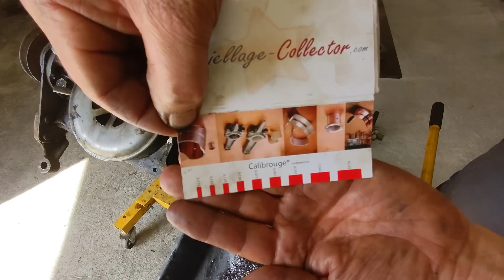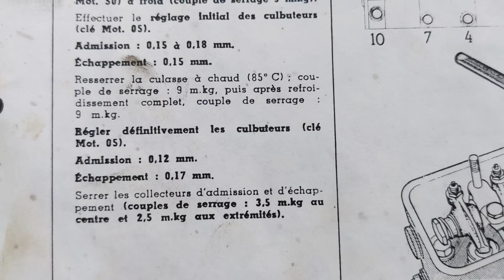Reconstruction MOTEUR Renault R2087 4X4. SAUVETAGE d'un moteur HS - Partie 10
Reconstruction et restauration d'un moteur 671-4 HS pour le 4X4 Renault Goélette R2087. Changement des cylindres (chemises) et des pistons, joint de culasse, contrôle maison de la culasse. DE LA MÉCANIQUE en perspective. 😀
 ⚠ OUPS 01:16 et 14:13 Poussoir mécanique, pas hydraulique😡
Liens mentionnés dans la vidéo:
00:00 Introduction
00:34 Démontage tiges culbuteurs
00:54 Démontage accessoires de la culasse
01:09 Désassemblage du moteur
01:51 Démontage des bielles
02:13 Contrôle jeux des coussinets de bielles
02:57 Sortir les chemises moteur et pistons
03:10 Nettoyage bloc moteur 671-4
03:53 Colis de pièces détachées
04:32 Déballage nettoyage chemises et pistons moteur
05:37 Vérifications et contrôle jeux segments
07:03 Vérification planéité du bloc moteur
07:24 Montage des chemises moteur
08:30 Montage bielles segments pistons
11:17 Montage des coussinets de bielle
11:38 Peinture haute température du moteur
11:55 Volant moteur et embrayage
12:40 Remontage du moteur sur le châssis
13:07 Contrôle et étanchéité culasse
13:58 Montage des poussoirs
14:45 Montage de la culasse
16:34 Conclusion
Tu veux devenir membre de la chaîne ? Alors tu peux le faire ici :

Tu aimes ce que tu as vu et tu veux aider la chaîne à se développer ?  Tu as aimé cette vidéo ?

Merci beaucoup !